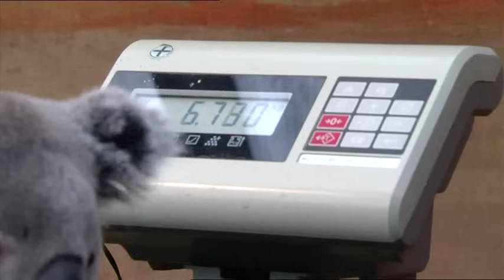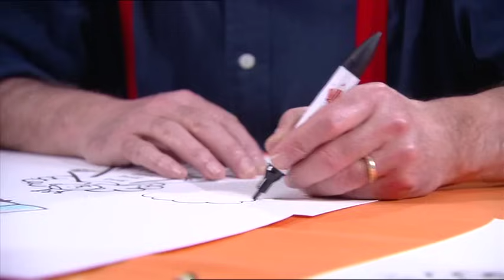K3 - De wereld van K3 (Volume 1 - Aflevering 1)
In 'De Wereld van K3' nemen Kristel, Josje en Karen jullie mee op een fantastisch ritje door hun ontzettend leuke en verrassende wereld. De 3 meiden leren jullie knutselen, koken en tekenen. In een karaoke-rubriek kan je de leukste K3 liedjes meebrullen. Josje leert je de leukste danspasjes aan en Kristel trekt samen met Martin Gaus naar de dierentuin en leert de meest fantastische dieren kennen!